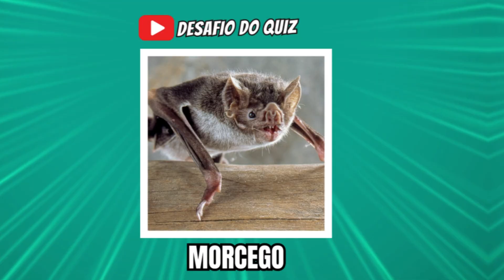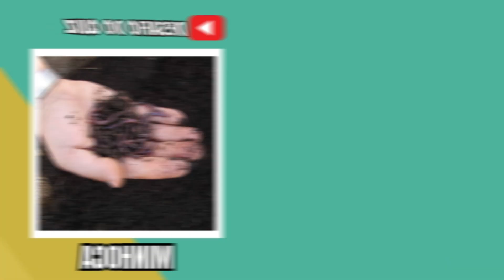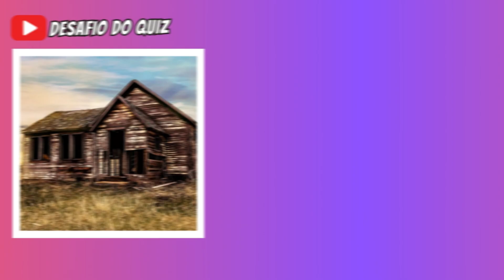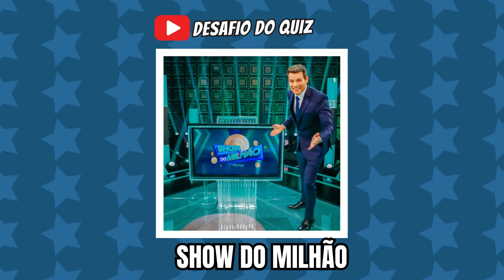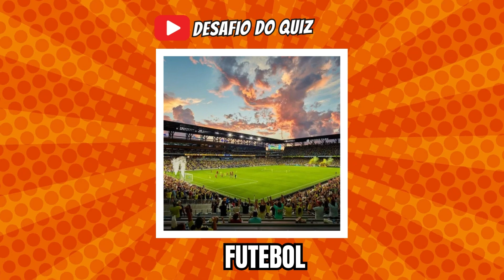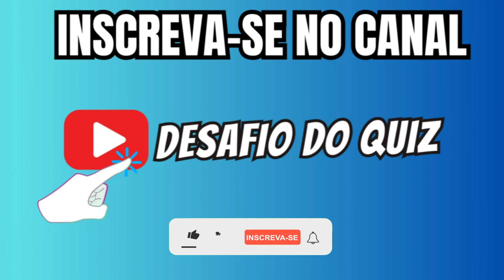✔️❌ SIM OU NÃO? ESCOLHA APENAS UM BOTÃO / QUIZ / DESAFIO DO QUIZ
"No quiz de hoje, você vai ter que escolher se faria essas coisas ou não. Mais porém, você não vai saber o que é até escolher. Vamos lá.

0:00 - Sim ou Não? Escolha Apenas um Botão
0:47 - Se Inscreva no Canal
2:50 - Deixe Seu Like
3:45 - Tá Gostando do Vídeo
8:00 - Quantos Você Acertou?